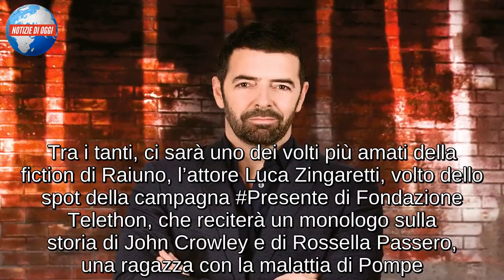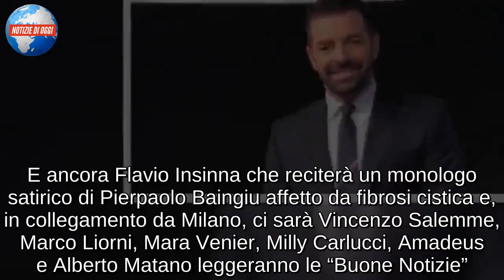Telethon, Festa di Natale 2018/ Ospiti e diretta: il Natale “calabrese” di Alberto Matano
TELETHON 2018:  OSPITI E DIRETTA FESTA DI NATALE
Non solo artisti, ma anche giornalisti. Nel parterre di Festa di Natale – Telethon 2018 c’è il mezzobusto del tg Alberto Matano. Si inizia parlando del suo Natale: “Mio cognato è il Masterchef di casa. Quest’anno stiamo tutti insieme a Milano, ma sono calabrese d’origine”. Matano parla della malattia che gli è stata “assegnata”: l’emofilia. È un raconteur niente male: “L’emofilia è universalmente riconosciuta come la ‘malattia dei nobili’. Vittoria, regina d’Inghilterra, ha avuto un figlio che si è ammalato. Altre due figlie ne erano portatrici sane, in quanto donne”. Per l’opinione pubblica riguarda solo il sangue blu. Ma non è proprio così: “Non è dovuta a vasi sanguigni fragili o a piastrine deboli, ma di un vero e proprio errore nel genoma”. La speranza che ci viene dalla ricerca è questa: c’è un gene difettoso che riguarda l’emofilia. E magari c’è anche la possibilità di guarire.

MILLY CARLUCCI
Milly Carlucci non poteva proprio mancare. “Mi fa strano, essere qui a casa tua, oggi”, dice Antonella Clerici. Lo studio di Telethon è lo stesso di Ballando. “Ti prometto che per marzo sarà tutto a posto”, scherza la conduttrice. Milly la lusinga: “Sei una bellissima signora Claus, di rosso vestita”. E ce n’è anche per Belli: “Sei più elegante del solito, Paolo”. Milly parla del “suo” Natale: “Noi abbiamo una politica di compromesso. Per non far torto a nessuno, facciamo 2 alberi, quanti sono i miei figli. Così ognuno ha il suo e nessuno litiga”. Il racconto di Telethon la commuove sempre: “Il cuore ti si fa un pizzico. Poi ci sono le storie di successo, in cui tu puoi dire: grazie a Telethon, alle donazioni degli italiani, questa persona è guarita”. Infine accenna a Ballando con le stelle: “Vengo da un pomeriggio di provini pazzeschi. Ballando con le stelle tornerà in primavera. Ma a Ballando on the Road abbiamo scoperto davvero tanti talenti”. E questa sera ne presenta alcuni.

L’ANTEPRIMA
Antonella Clerici torna in onda. Niente Portobello, questa settimana, ma la serata speciale di Telethon. Il titolo è Festa di Natale non a caso: è un vero e proprio party con tanto di invitati. Padrone di casa, oltre alla Clerici, anche Paolo Belli. Un’eredità importante, alla luce del successo delle scorse edizioni. Fabrizio Frizzi è stato per tanti anni in prima linea, in fatto di beneficenza. “Vi aspettiamo stasera alle 20:35 per una gara di solidarietà”, scrive Clerici su Instagram. È la didascalia a corredo di una foto col suo compagno di viaggio. “La Rai scende davvero in campo per Telethon per un grande gioco di squadra”, ha detto poco fa al Tg1. Segue l’elenco degli ospiti. “Invitiamo il pubblico a casa a inviare sms per tutta la sera”, aggiunge Paolo Belli. Il numero è 45510.

DOVE VA IN ONDA
Come ormai accade da 29 anni, anche quest’anno ritorna sui canali Rai la maratona di solidarietà dedicata a Telethon. Stasera il programma speciale Festa di Natale per Telethon darà l’avvio alle trasmissioni dedic